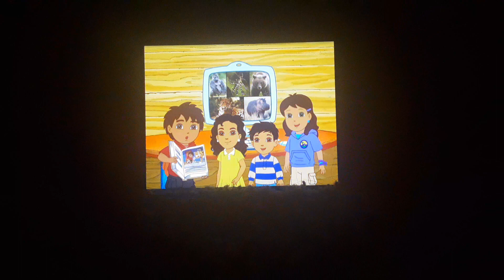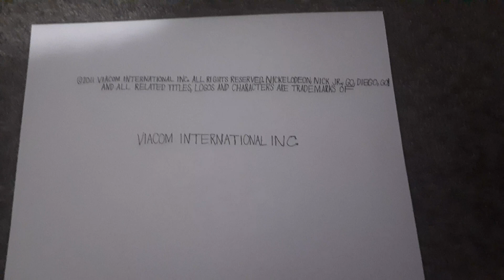Fiercest Animals 2011 End Credits (ARC Productions Version)